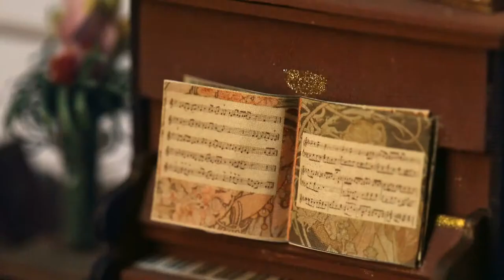DIY Miniature Dollhouse Kits - Simon's Coffee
DIY Miniature House is a perfect do-it-yourself gift or art & craft project for anyone who loves miniature models.
This complex project is suitable for both beginner and expert in DIY house making! In additions,  DIY Miniature House can be tasteful home decors and a thoughtful gift for your loved one on any occasion.